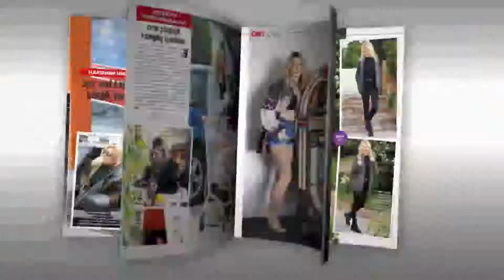Στο ΟΚ! που κυκλοφορεί 28-2-2018